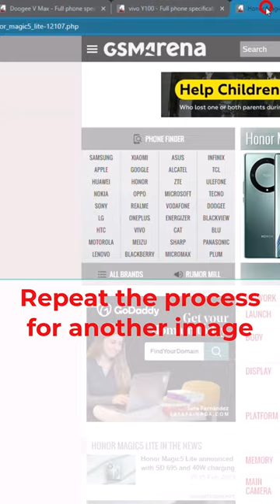DISPLAY IMAGE INSIDE CELL - Google Sheets Tips & Tricks #7